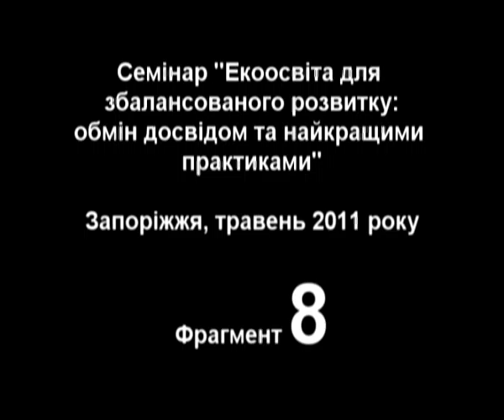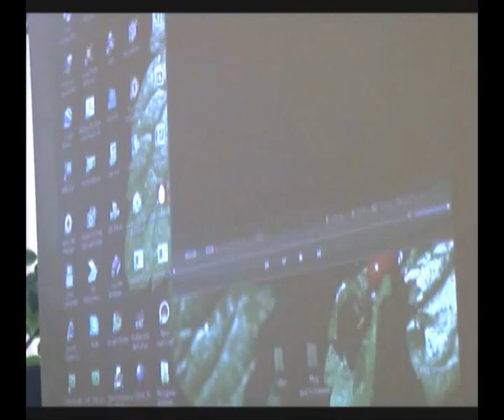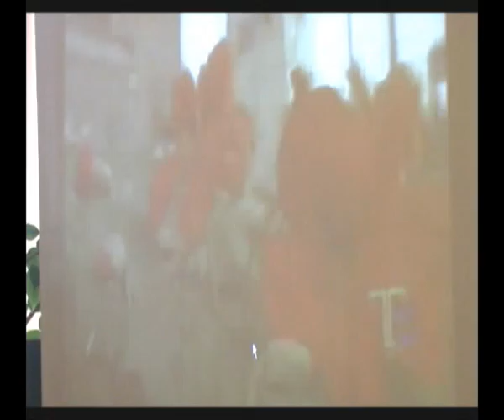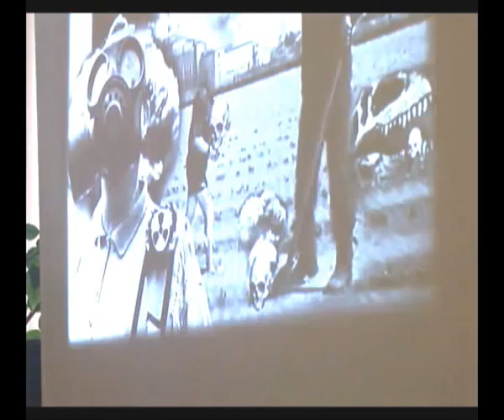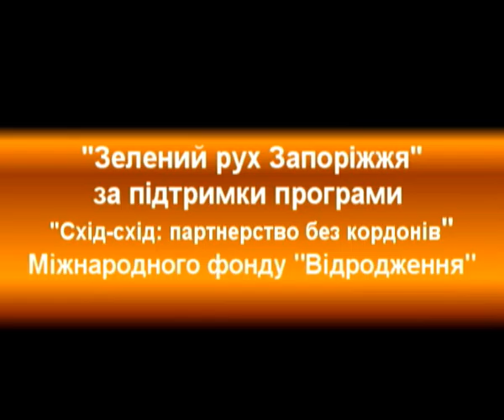Семінар "Екоосвіта". Фрагмент 8. Запоріжжя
21 травня у Запорізькому навчально-виховному комплексі № 19 відбувся регіональний семінар "Екоосвіта для збалансованого розвитку". Вчителі екології та представники громадських організацій обмінювалися досвідом та найкращими практиками в області екологічної освіти. Семінар був проведений в рамках проекту ОЕГО "Зелений Рух Запоріжжя" за підтримки програми "Схід-схід: партнерство без кордонів" Міжнародного фонду "Відродження". Автор відео Андрій ЄЛЬКІН, громадське видавництво "Вісник Мрії"